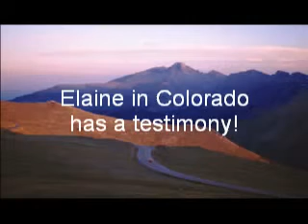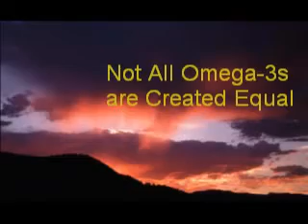Omega 3ManSpeaks Optimal Health RSQ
Recorded in 2006, good stuff about heart health.